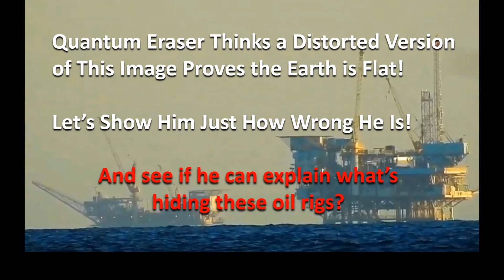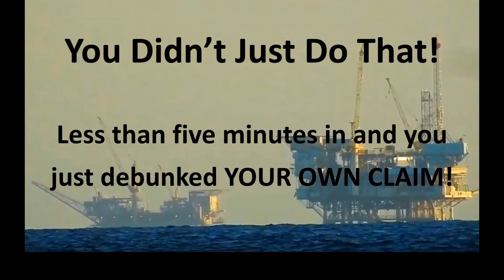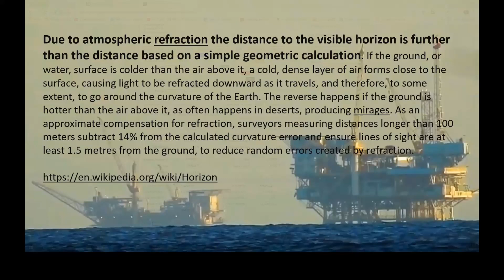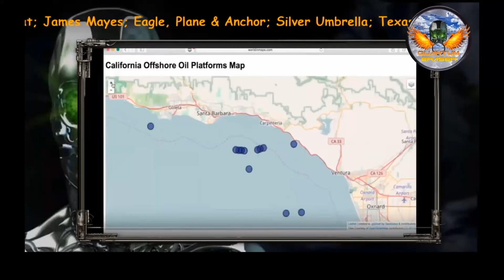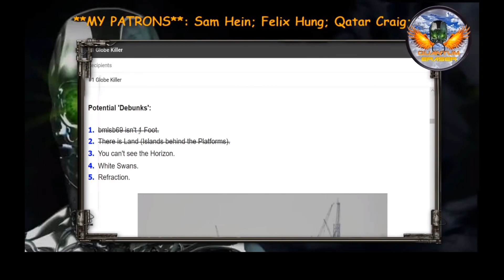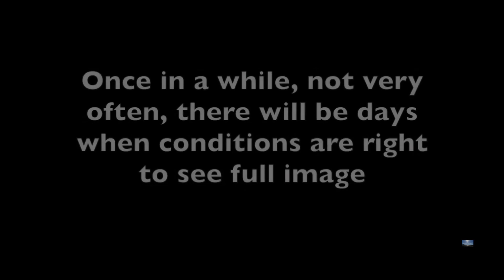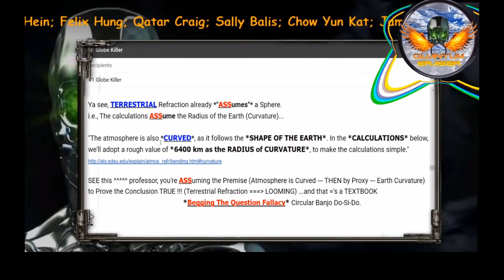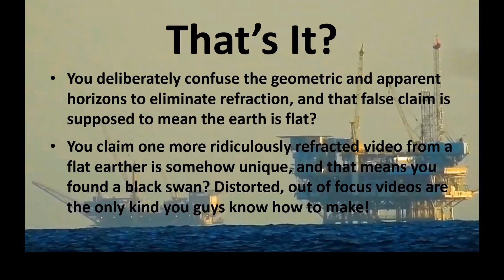Southern Deep-Fried Black Swan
Quantum Eraser's Black Swan argument gets destroyed from beginning to end.